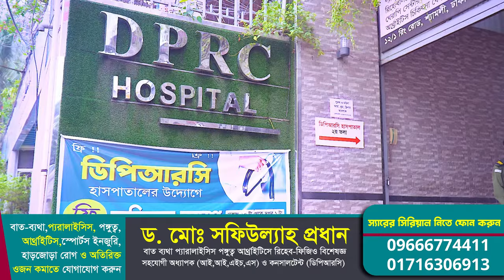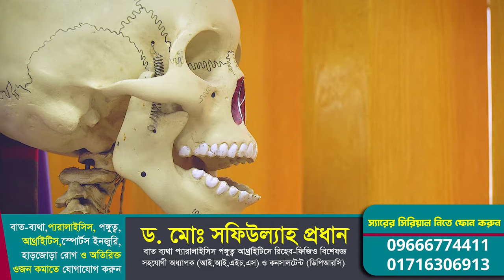রোগীর মুখেই জেনে নিন হিপ জয়েন্ট বা AVN এর সেরা চিকিৎসা | Dr.Md.Shafiullah Prodhan | DPRC Hospital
✺আমাদের  এর ঠিকানাঃ-
DPRC
12/1 Ring Road, shyamoli Dhaka-1207, Bangladesh.
(ডিপিআরসি , 12/1  রিং রোড শ্যামলি ঢাকা-১২০৭ বাংলাদেশ)